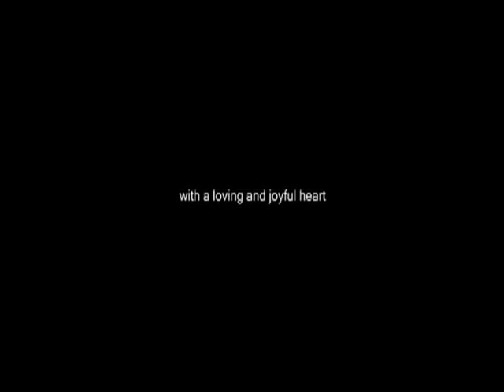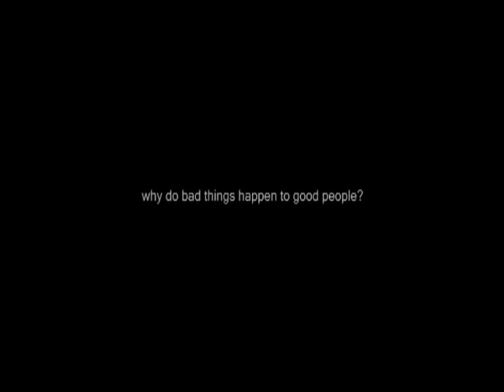Shattered Trailer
I recommend u this movie; SHATTERED, starring RITA DOMINIC (Nigeria), produced by DREAM HOUSE PRODUCTIONS (Kenya) and directed by GILBERT LUKALIA K. (Kenya)